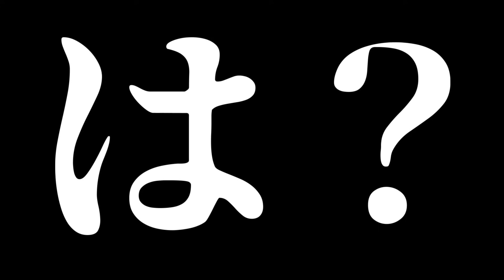初回からツッコミどころが多すぎる。『ルイージマンション3』#1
ルイージマンション最新作！！
任天堂様が生み出した神ゲーがついに来たねぇ('ω')ノ